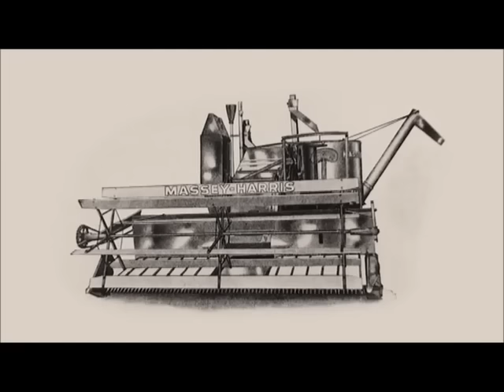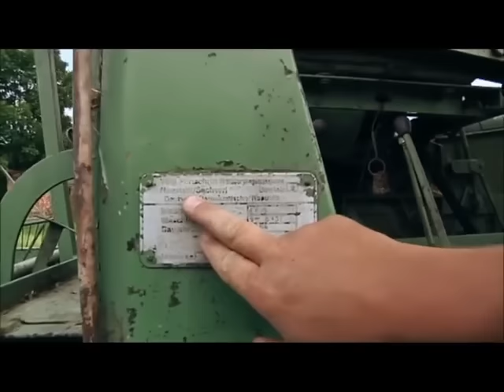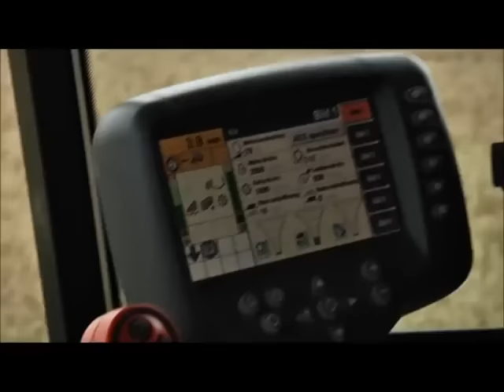Die Geschichte der Mähdrescher - Giganten im Kornfeld Teil [2]